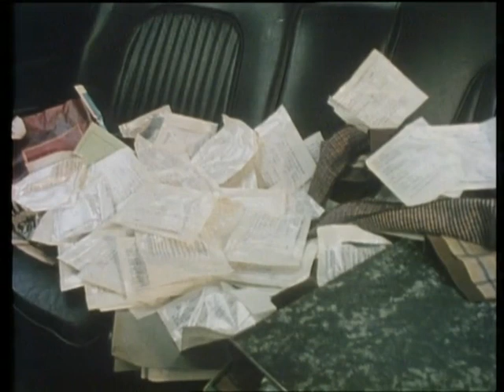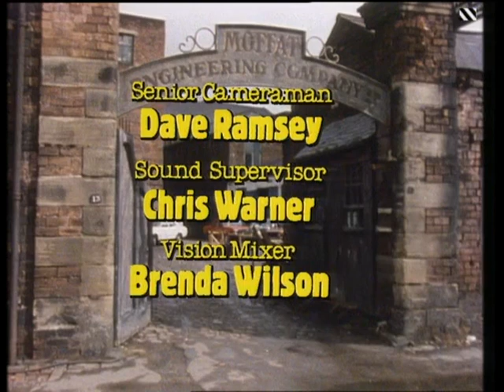The Gaffer Albert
Series One Episode Three Albert (Dummietalkers)